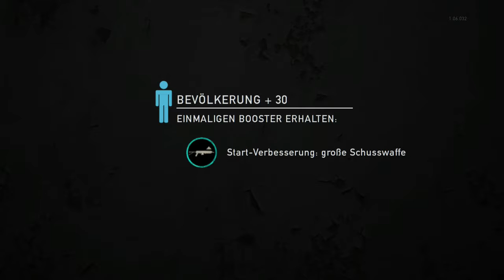THE LAST OF US MULTIPLAYER #6 - Harte Kämpfe (German/Deutsch) [PS4]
Heute mal mit einer neuen  Waffe am Start, um in der Apokalypse zu überleben. Hilft diese Waffe mir um weiter am Leben zu bleiben?
Viel Spaß :)

Lasst doch bitte ein Like da, wenn es euch gefällt. Euer Feedback ist uns wichtig, also schreibt uns in die Kommentare, was gut ist, was wir besser machen können, und was ihr uns sonst so mitteilen wollt.
Wir würden uns sehr freuen :)